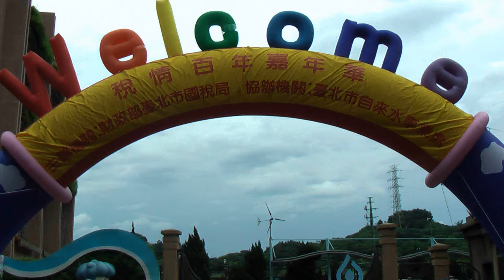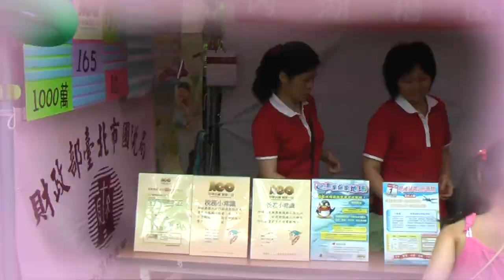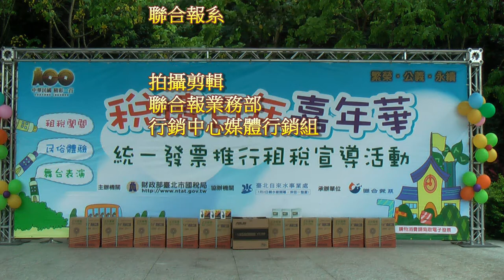稅情百年嘉年華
財政部台北市國稅局舉辦稅情嘉年華